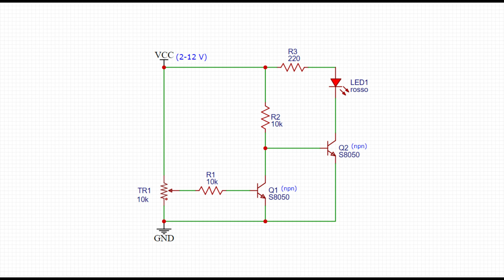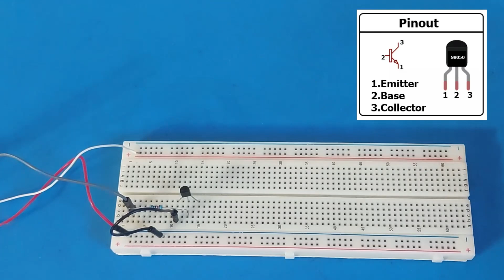Spia batteria scarica - Circuito regolabile da 2 a 12 Volt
Un circuito semplicissimo che ci segnala lo stato di batteria scarica, con una soglia di tensione preimpostabile con un trimmer.
Lavora con una tensione di ingresso da 2 a 12 volt.

Capitoli:
0:00 Presentazione
1:10 schema elettrico
2:10 montaggio su breadboard
4:06 taratura e test del circuito
5:35 finale e barzelletta :)

Link per acquistare kit breadboard e componenti base